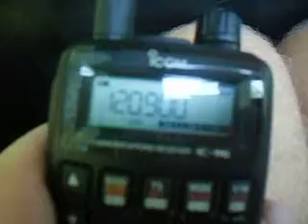120.9 ATIS Archerfield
ATIS Archerfield on 120.9